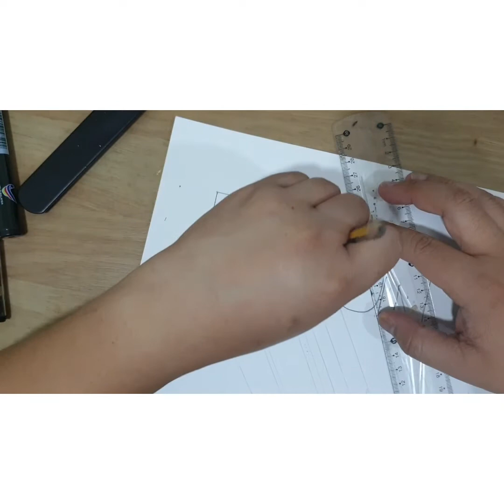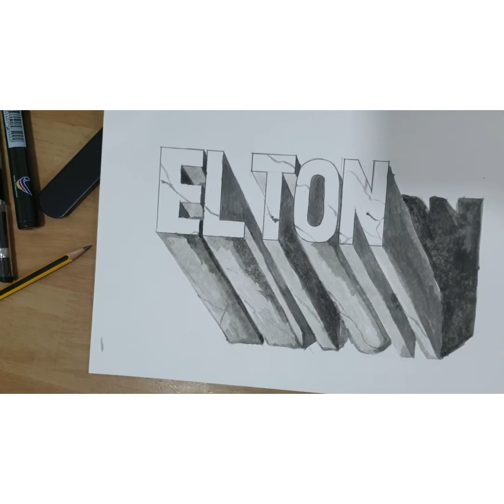How to Draw 3D Popular Name Trick